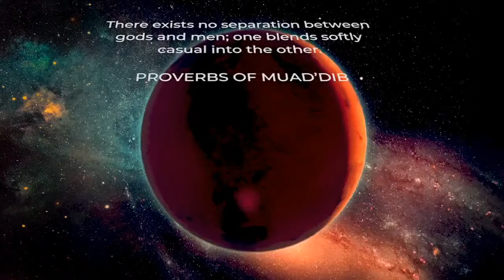CHAPTER 2 - The Plotters & the Plan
The DUNE world is about to EXPAND. The Plotters from the 4 major power factions are on the Bene Gesserit homeworld to discuss the conspiracy to dethrone Paul Muad’Dib & tip the balance of power back in their favor.

Join us on Discord to get the EVAN DIAS reading schedule

Join us on Twitter: @ReadingDune